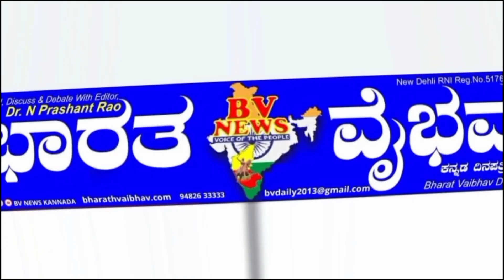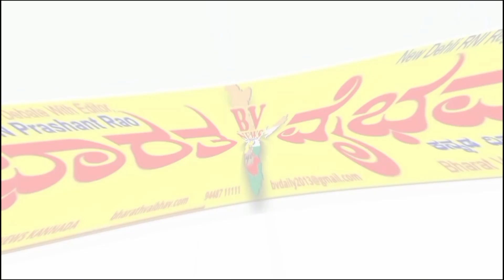ಹುಮನಾಬಾದ|ಹಿಂದೂ ಮುಸ್ಲಿಂ ಭಾಯ್ ಭಾಯ್ ಸಾಂಪ್ರದಾಯಿಕ ಉಡುಪು ಧರಿಸಿ ಸೌಹಾರ್ದತೆ ಮೆರೆದ ಪುಟಾಣಿಗಳು